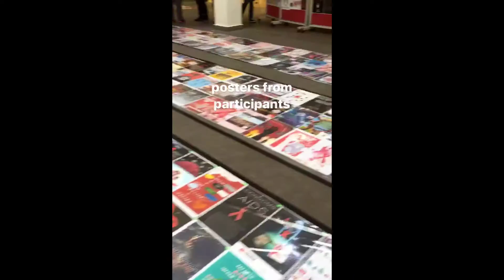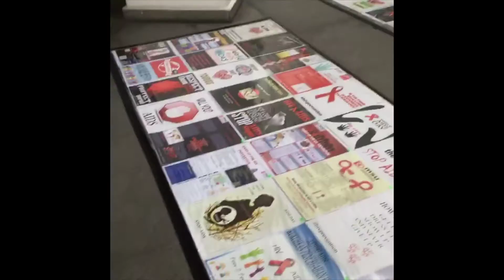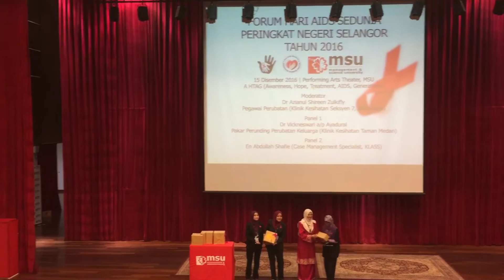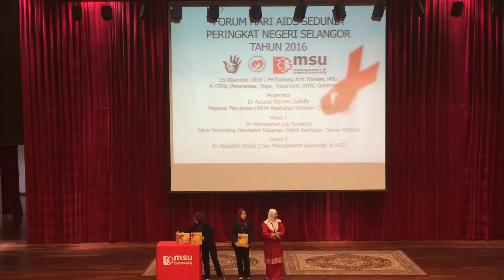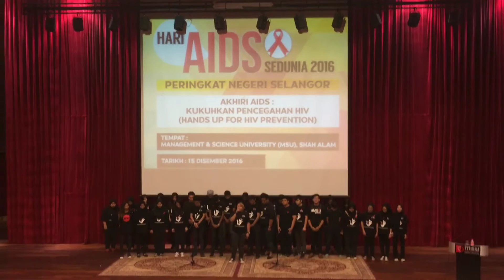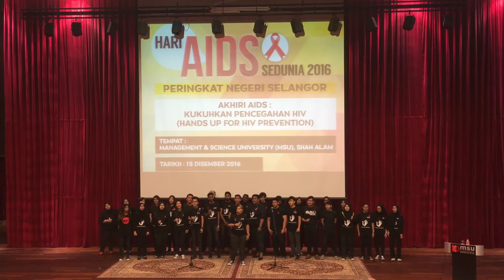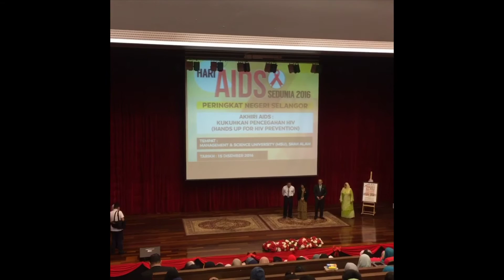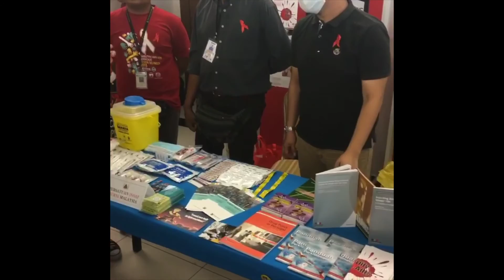MSU WORLD AIDS DAY 2016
Celebration of MSU World AIDS Day 2016 held on 15th December 2016 at Performing Arts Theater in conjunction with World AIDS Day 2016.

Officiated by Timbalan Pengarah Kesihatan Negeri Selangor (Kesihatan Awam) organized by Jabatan Kesihatan Negeri Selangor (JKNS) & Medical & Health Sciences Cluster Management & Science University (MSU).